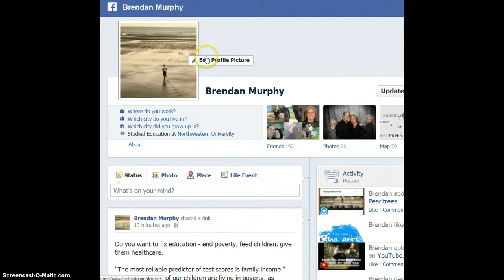change your profile picture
How to change your prifile picture in youtube